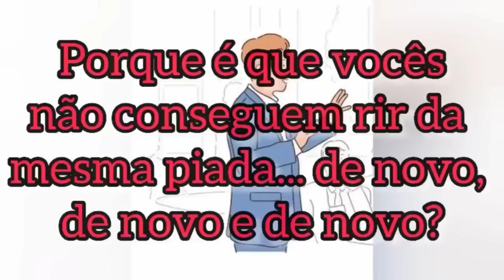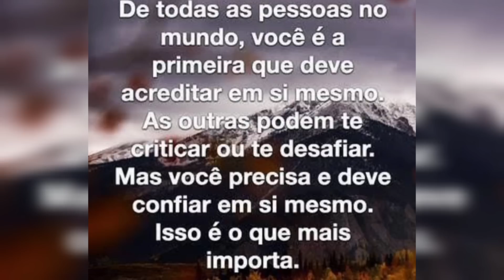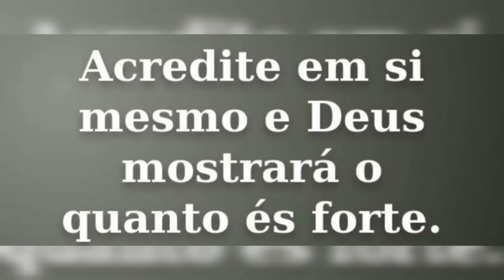ISSO MUDARÁ A FORMA COM QUE VOCÊ ENXERGA A VIDA!